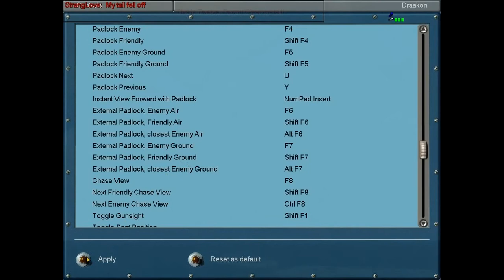FOLK IL-2 Sturmovik 1946 08.09.11 session Part 1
FOLK's 2nd session of IL-2. As you can see, I failed at flying, but that was not the idea of this session.